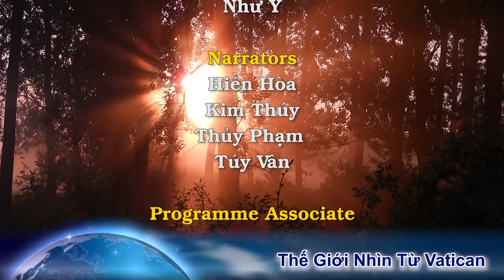Bài Giáo lý hàng tuần của Đức Phanxicô: Thư gửi tín hữu Galát, giá trị sư phạm của Lề luật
Lúc gần 9 giờ sáng, thứ Tư 18/8, Đức Thánh Cha Phanxicô Phanxicô đã tiếp kiến chung khoảng 1,000 tín hữu hành hương, tại Đại Thính đường Phaolô Đệ Lục, ở nội thành Vatican.
Đây là buổi tiếp kiến chung thứ 24 tính từ đầu năm nay. Và như thường lệ được mở đầu với phần lắng nghe Lời Chúa, trích từ đoạn 3 thư thánh Phaolô gửi tín hữu Galát (3:23-25), do 8 linh mục lần lượt tuyên đọc bằng cách thứ tiếng khác nhau:
“Anh em, trước khi đức tin đến, chúng ta bị giam giữ và đóng kín dưới Lề Luật, trong khi chờ đợi đức tin được mạc khải. Vì thế, Lề Luật đối với chúng ta là một nhà quản giáo cho đến Chúa Kitô, để chúng ta được trở nên công chính nhờ đức tin. Khi đức tin tới, thì chúng ta không còn ở dưới người quản giáo nữa.”
Tiếp đó, Đức Thánh Cha đã trình bày bài thứ 5 trong loạt bài giáo lý về thư thánh Phaolô gửi tín hữu Galát. Bài này có tựa đề là: Giá trị giáo huấn của Luật Lệ.